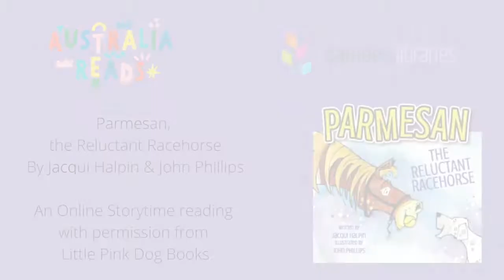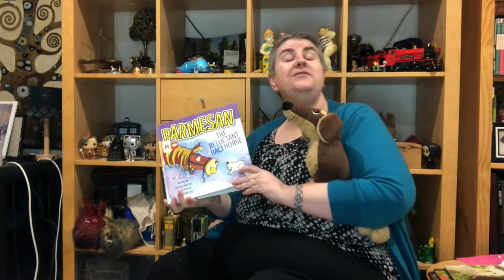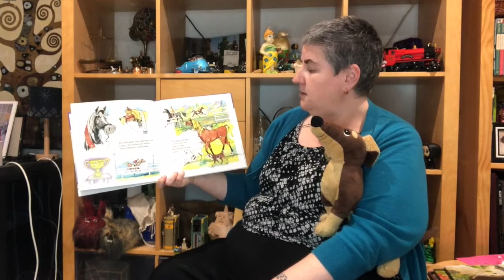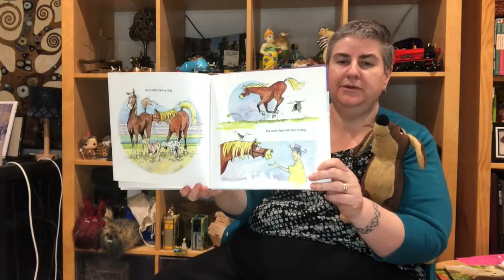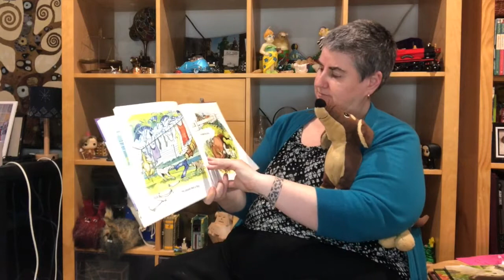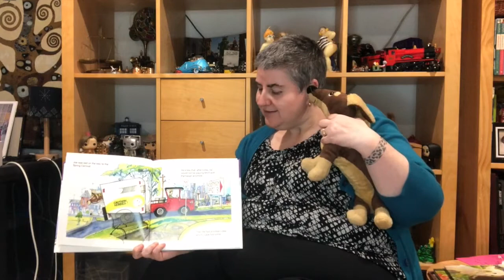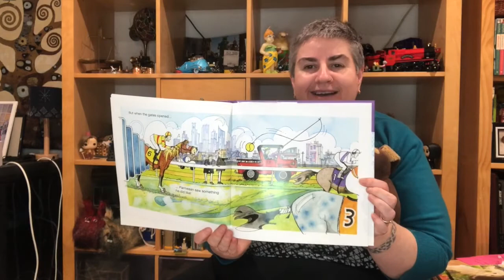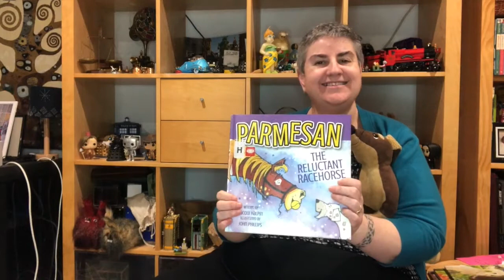Parmesan the Reluctant Racehorse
By Jacqui Halpin & John Phillips with permission from Little Pink Dog Books.

Parmesan thinks he’s a dog. Instead of training with other horses, he’s off with his doggy friends. Will he be ready to run in the Spring Carnival?